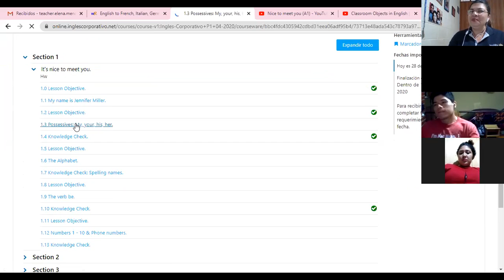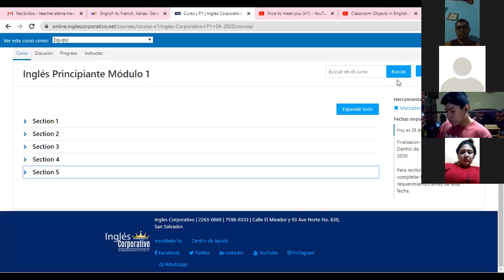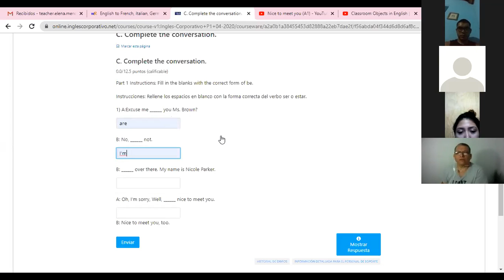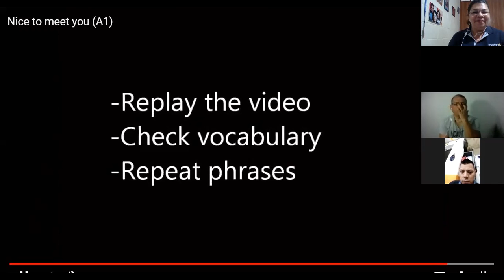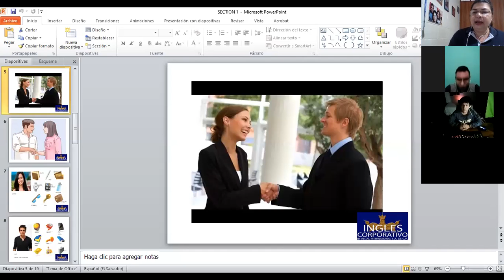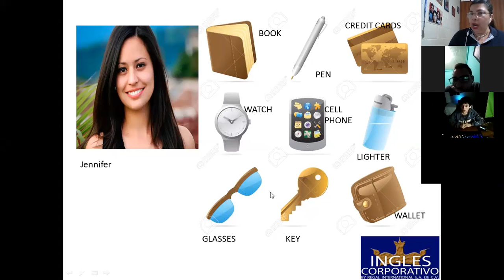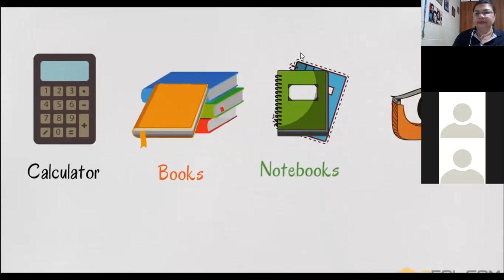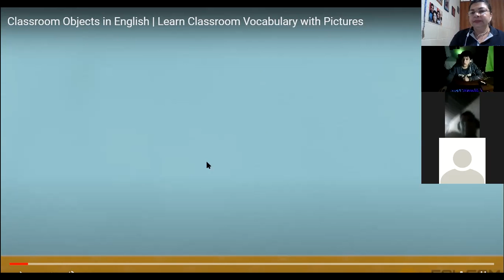Ingles Corporativo-Vocabulary 8pm